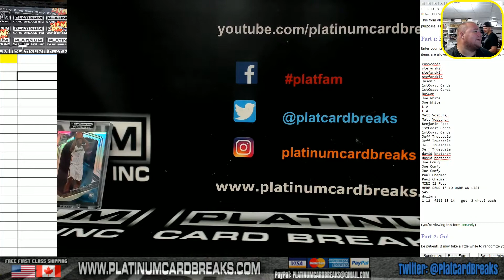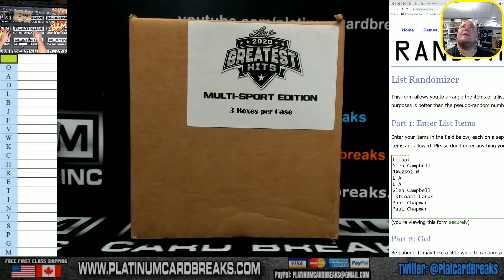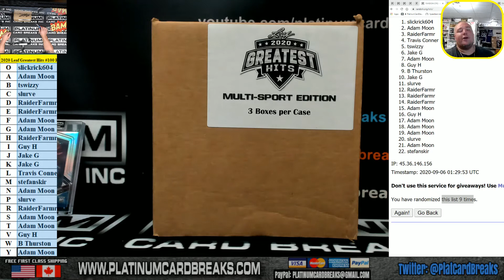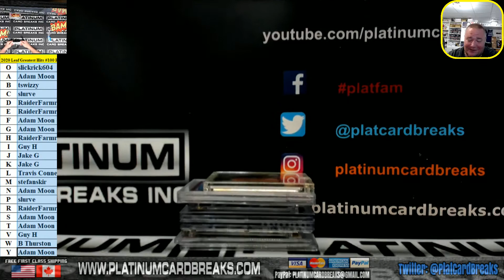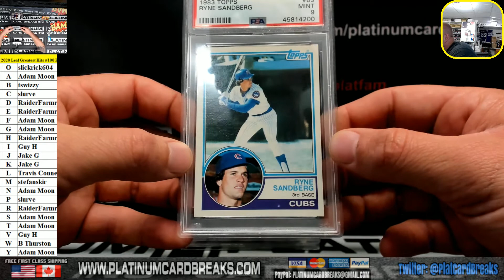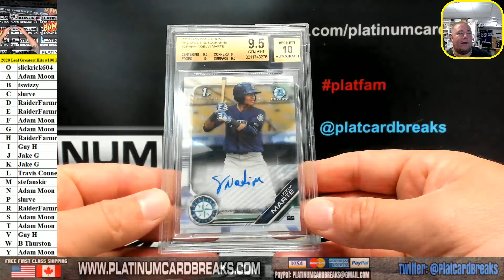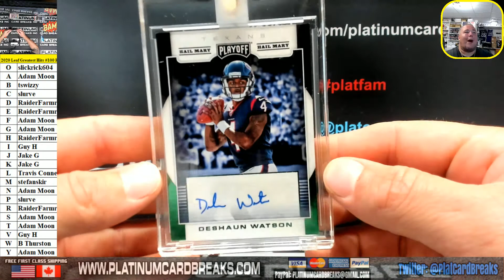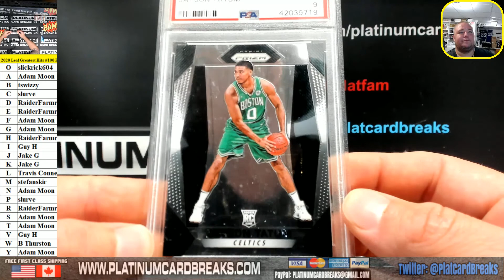2020 Leaf Greatest Hits Multi Sport Edition 3 Box Case Random Letter Break #100